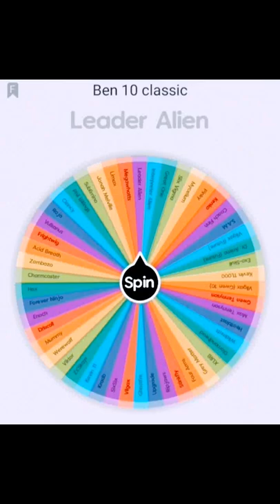| | Leader Alien vs Ripjaws | | Ben 10